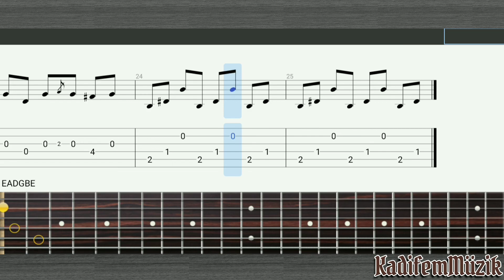Heart Upon My Sleeve (intro) by Avicii Easy Fingerstyle Guitar Tutorial Tabs